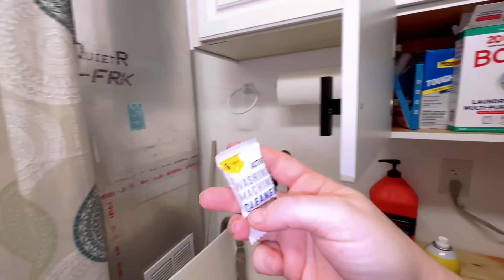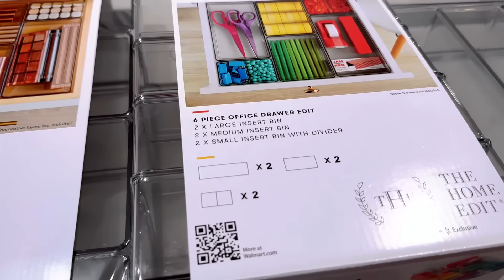Whole House Deep Clean With Me Cleaning Video Motivational Routine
Get ready for a whole house deep clean with me! Join me as I tackle every corner of my home, from the kitchen to the kids' room, and bring back that fresh, clean feeling. In this cleaning motivation routine, I'll show you how to deep clean your washing machine door track, tackle the mess in the kids' room, transform the kitchen into a spotless oasis, and more. As a stay-at-home mom and homemaker, I understand the challenges of keeping a clean and organized home, so I'll also share some time-saving speed cleaning tips that you can easily incorporate into your daily routine. Say goodbye to the chaos and hello to a clean and peaceful environment.

Amazon Store